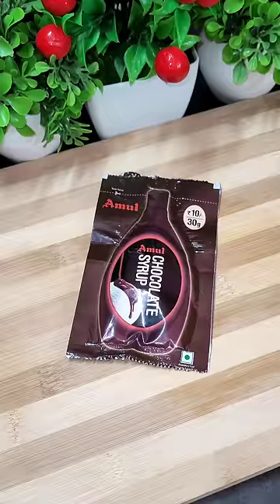Chocolate Ice Cream